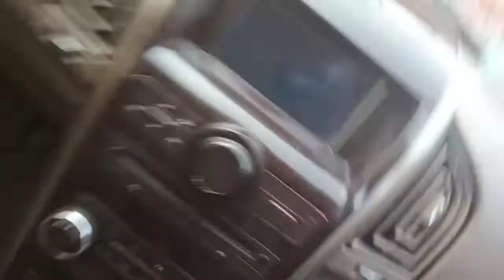sarthak kipathsala mantra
orcha temple vlog(sarthak ki pathsala mantra)